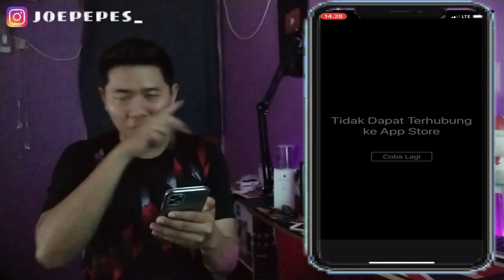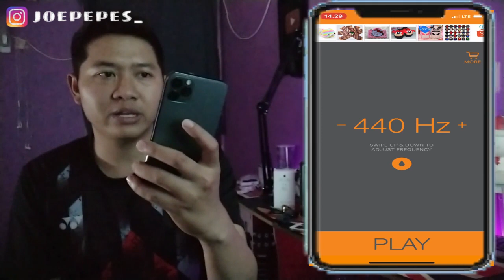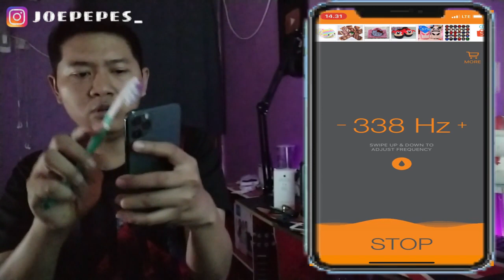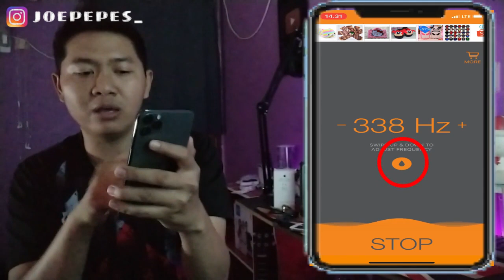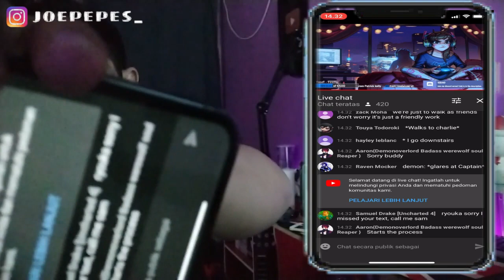RAHASIA PERBAIKI SPEAKER IPHONE 2021 TANPA SERVIS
cara menangani memperbaiki speaker hp yang pelan atau mati semoga bisa membantu